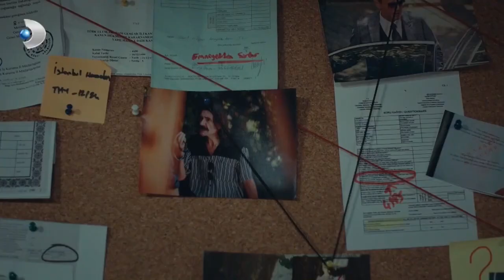Adem, Kızı Ece ile Vakit Geçirdi! - Yeni Hayat Özel Klip